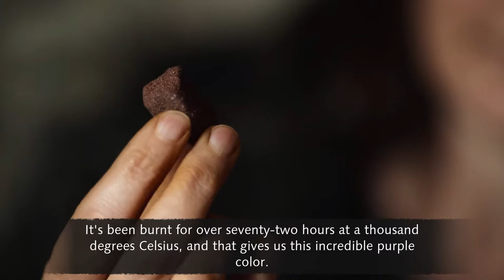Age of Empires IV Documentaries Ep 06 Medieval Paint